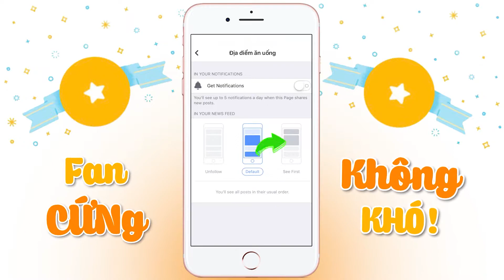Ghim liền tọa độ GÁNH BÁNH MÌ THỊT NƯỚNG chân chất giữa Sài Gòn | Địa điểm ăn uống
Ghim liền tọa độ GÁNH BÁNH MÌ THỊT NƯỚNG chân chất giữa Sài Gòn

Thịt nướng thơm lựng tại chỗ, nướng tới đâu kẹp bánh mì tới đó, siêu siêu ngon luôn mà chỉ 15k/ ổ nhé. Thử liền mấy chế ơi